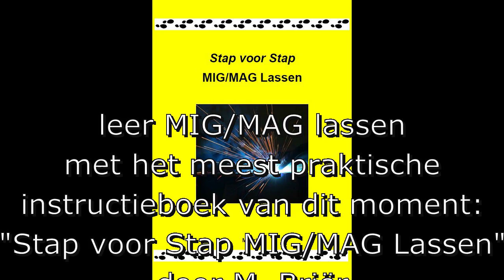MIG MAG draadsnelheid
Hoe stel je de snelheid van de lasdraad in bij een MIG/MAG lasapparaat? Luister naat de vlamboog. Bij een juiste afstelling klinkt de vlamboog alsof je spek aan het uitbakken bent; een rustig genketter met weinig spetters.

Wilt u zelf leren lassen?
nu verkrijgbaar:
PRAKTISCH MIG MAG INSTRUCTIEBOEK!
Wat is MIG/MAG lassen?
Hoe stel ik het lasapparaat in? Hoe bedien ik de lastoorts?
Dit MIG/MAG instructieboek geeft antwoord op al deze vragen. Praktijkgericht en uitermate geschikt voor de hobbyist.
Het staat boordevol foto's en praktijkinformatie over het meest populaire lasproces van dit moment.
Bestel nu "Stap voor Stap MIG/MAG Lassen" (schrijver: M.Briër isbn: 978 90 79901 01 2) bij de betere (web)boekhandel en bijvoorbeeld bij bol.com